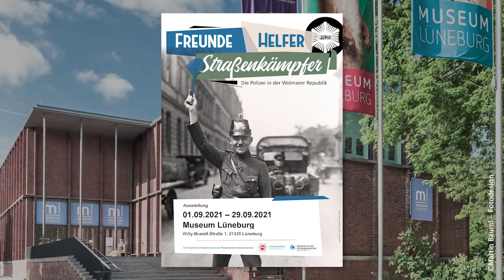freundehelferstraßenkämpfer - Die Polizei in der Weimarer Republik Ausstellungstrailer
Die diesjährige Wanderausstellung Freunde, Helfer, Straßenkämpfer - Polizei in der Weimarer Republik, findet vom 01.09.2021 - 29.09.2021 im Museum Lüneburg statt.